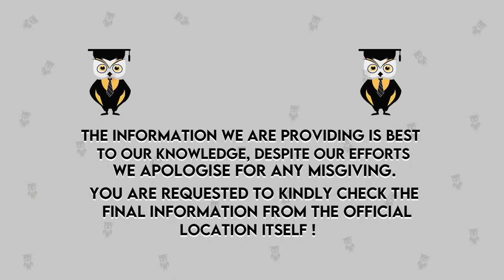Government Post Graduate College Noida | Admission | Eligibility | Courses | Fees | Placements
Hello Everyone,
In this video we'll discuss about the College Review of Government Post Graduate College, GPDC Noida Where we include their Admission process, Courses, Fees, Eligibility, facilities, Placements and many more details.

Emergency Services
For COUNSELOR ANALYTICS SERVICE & MENTORSHIP SERVICE CALL – 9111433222